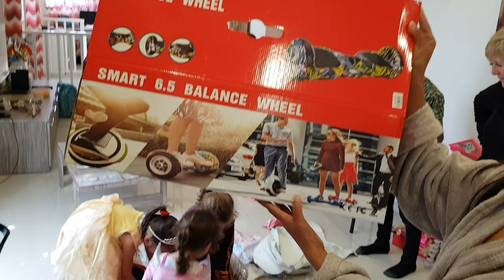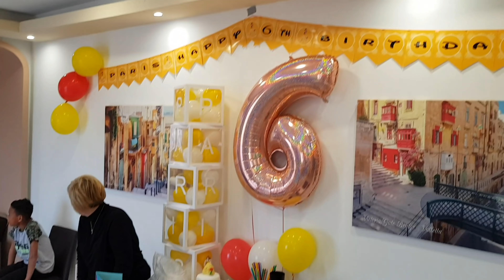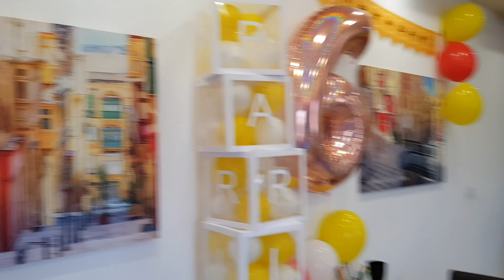Paris Unboxing her Smart Wheel 6.5 Balance Hoverboard | Birthday Gifts and Cards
You will enjoy watching this video as Paris and her friends enjoy opening all the gifts from Family and friends. The most exciting part is when she open her Hoverboard she is over the moon when she saw what is in the big box.